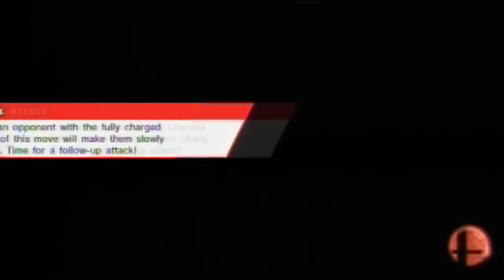For Glory - Mario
Starting off the online games with Mario! Five matches are thrown, let's see if I can win the most of each set with a different character each time!